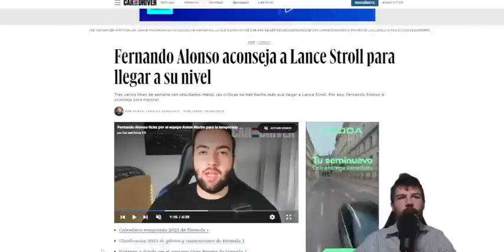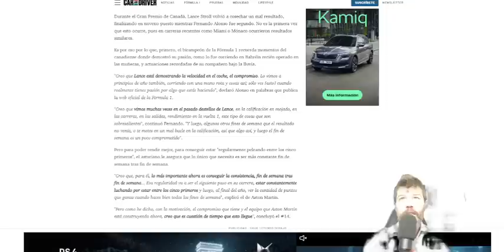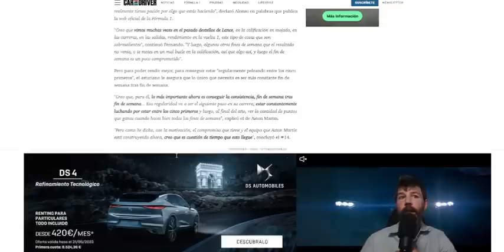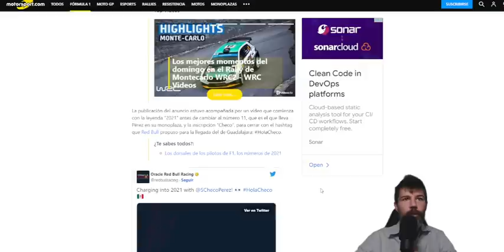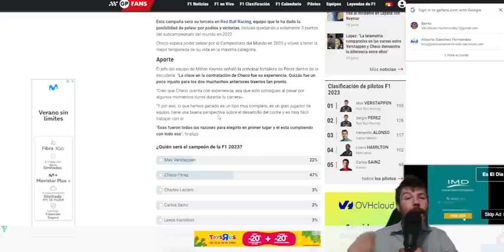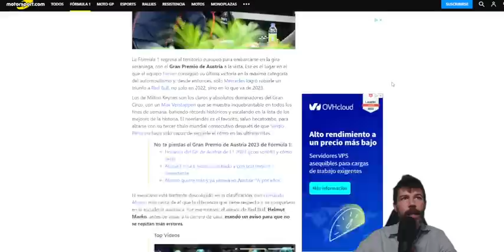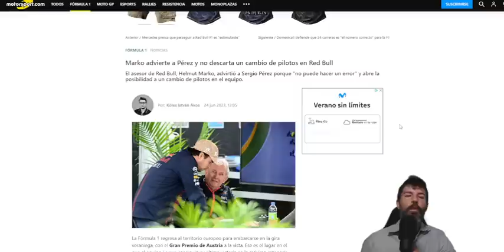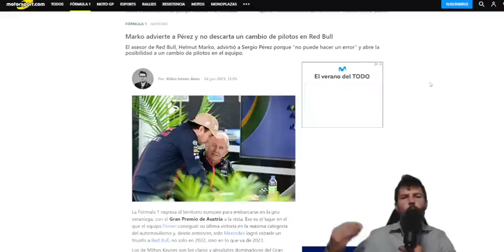SERGIO PÉREZ POR LANCE STROLL Y VICEVERSA, EL INTERCAMBIO PERFECTO DONDE TODOS SALDRÍAN GANANDO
ANALIZAMOS EL POSIBLE INTERCAMBIO STROLL - PÉREZ QUE BENEFICIARÍA TANTO A ASTON MARTIN COMO A REDBULL.